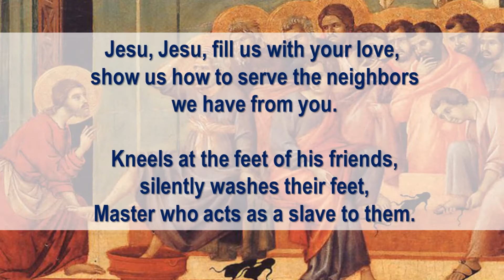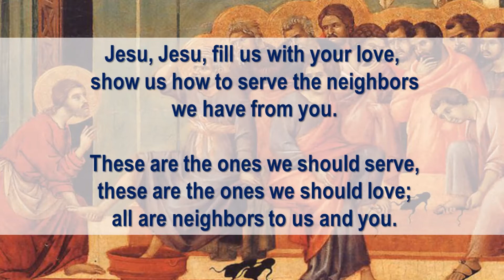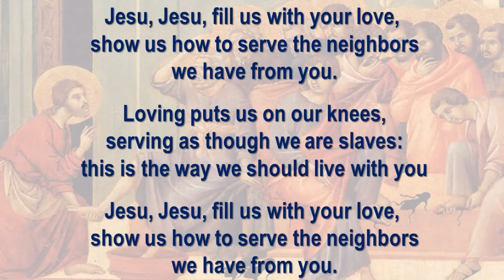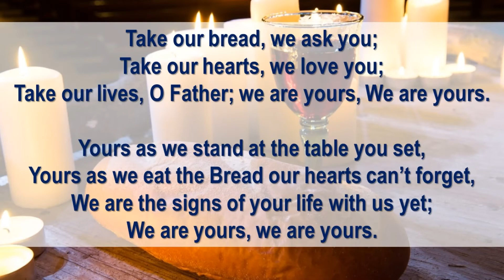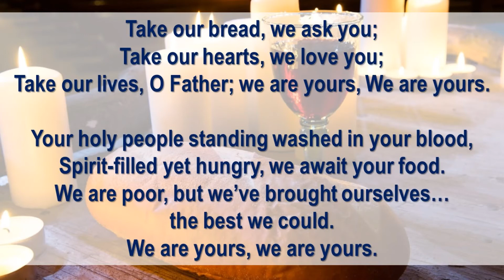Maundy Thursday - April 9, 2020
SJHOP Online Worship (while sheltered in place)